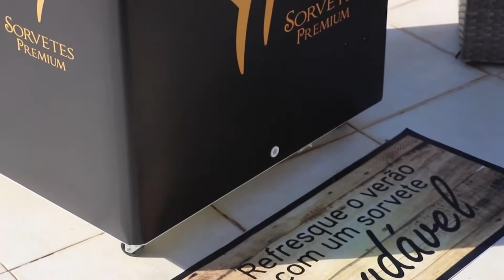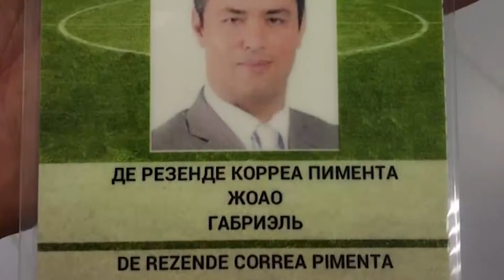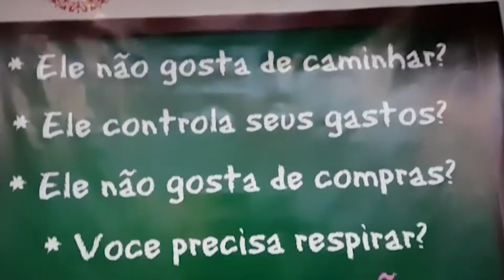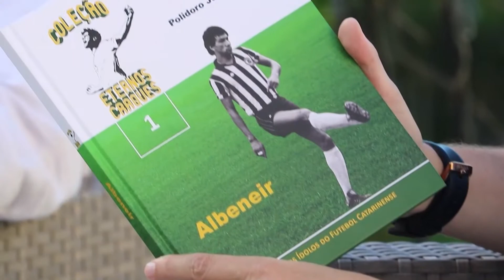Assista na integra o primeiro Bon Vivant de 2018!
E o papo de estreia será com @joaopimenta15 e @polidorojunior @polidorosite pra falarmos de viagens e da Copa da Rússia!